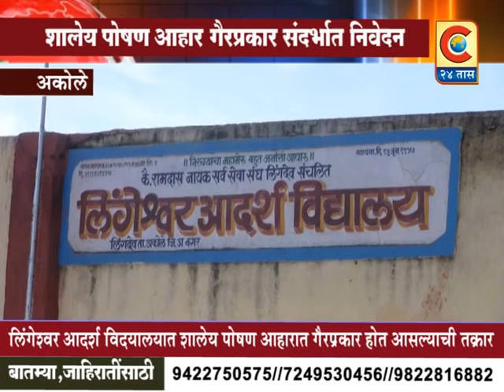अकोले - लिंगदेवमध्ये शालेय पोषण आहारात गैरप्रकार